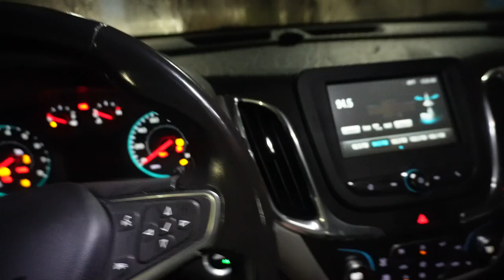can you let go? | Ep 002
in Ep 002 we talk about letting go and I express some thoughts about what it means to be transformed by the renewing of your mind.

I hope you find some value in this episode, and that it encourages you and inspires you

I have been struggling spiritually, emotionally, and mentally and letting go has been hard for me.